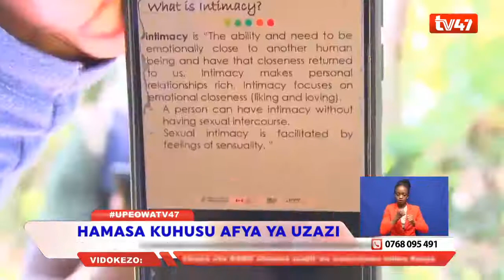Hamasa kuhusu afya ya uzazi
Katika siku za hivi karibuni kumeripotiwa ongezeko la visa vya mimba za mapema katika kaunti mbalimbali nchini, suala hili likiitia serikali wasiwasi sawa na wadau katika sekta ya elimu.